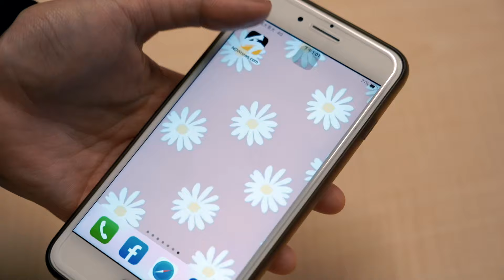中職／餅總針對二局上爭議判決做回應！林岳平：希望未來硬體設備能更齊全｜NOWnews